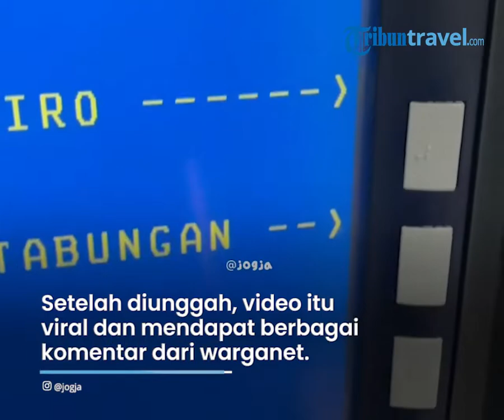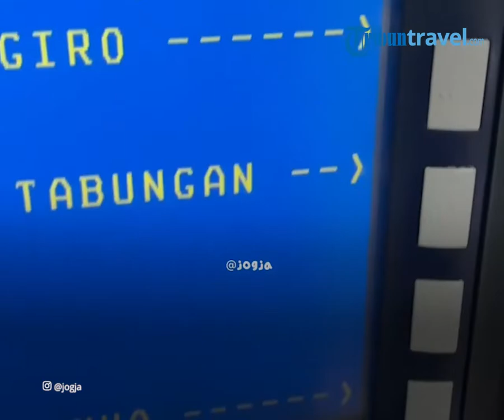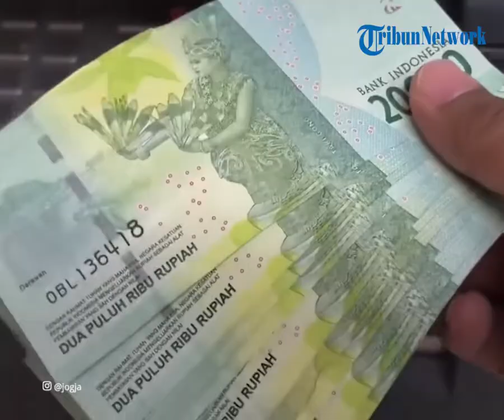Jarang Ditemukan, di Yogyakarta Ada Mesin ATM dengan Pecahan Rp 20 Ribu, Pihak Bank Angkat Bicara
TRIBUN-VIDEO.COM - Traveler, pecahan nominal uang yang ditarik dari mesin ATM biasanya Rp 50 ribu ataupun Rp 100 ribu.

Namun, baru-baru ini beredar video yang menunjukkan mesin ATM dengan pecahan Rp 20 ribu.

Diketahui, mesin ATM yang ada di video viral tersebut berada di Titik Nol Kilometer Yogyakarta.

Dikutip dari TribunSolo.com, video tersebut diunggah oleh akun Instagram @jogja pada Rabu (12/1/2022).

"Mungkin ini satu-satunya ATM 20 ribuan di Jogja. Kapan kamu terakhir ke nol km Jogja? Ternyata di sini masih ada ATM 20 ribuan. Cek yuk lur," tulis akun tersebut.

Setelah diunggah, video tersebut viral dan mendapat berbagai komentar dari warganet.

Tak sedikit warganet yang terkejut lantaran masih ada ATM dengan pecahan Rp 20 ribu.

"Masih ada ya ATM BNI yg 20rb-an, dulu jaman saya skolah disana tahun 2003 yg ada pecahan 20rb-an di ATM BNI JL. KH Ahmad Dahlan," komentar salah satu pengguna.

"Dah lama ini min, BNI UGM juga ada seberang vokasi," komentar yang lain.

"Cocok buat umr daerah sini ya awokawok," sambung pengguna lain.

Sementara itu, pihak bank pun buka suara terkait ATM viral tersebut.

Dilansir dari Kompas.com, Sekretaris Perusahaan PT Bank Negara Indonesia (Persero) Tbk (BNI) Mucharom membenarkan bahwa BNI masih menyediakan ATM dengan pecahan Rp 20 ribu.

"ATM dengan pecahan Rp 20.000 masih tetap disediakan sesuai dengan demand dari sebagian nasabah kami," ujar Mucharom dikutip dari Kompas.com, Kamis (13/1/2022).

Bahkan ia menjelaskan bahwa keberadaan mesin ATM pecahan Rp 20 ribu tak hanya berada di titik nol kilometer Kota Yogyakarta saja.

Melainkan, tersedia pula di dekat sentra sentra pendidikan atau kampus.

Mucharom menegaskan, bahwa hingga saat ini BNI hanya menyediakan ATM dengan pecahan paling kecil Rp 20 ribu.

Adanya ATM dengan pecahan Rp 20 ribu ini juga dinilai dapat membantu nasabah dengan saldo dibawah Rp 50 ribu.

(Tribun-Video.com/TribunSolo.com)

Artikel ini telah tayang di TribunSolo.com dengan judul Viral Mesin ATM Pecahan Rp 20 Ribu di Yogyakarta, Berguna di Tanggal Tua, Ini Penjelasan Pihak Bank,